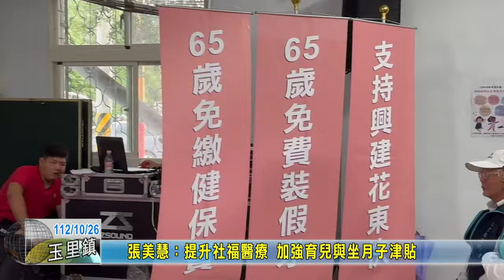20231026 04 張美慧：提升社福醫療 加強育兒與坐月子津貼